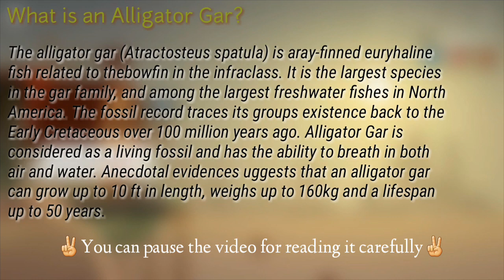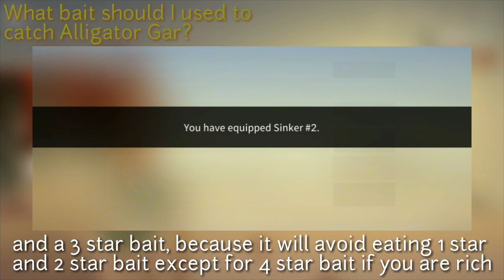Fishing Life # 4 | Catching Alligator Gaa(Alligator Gar) of Jungle and Rivers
★Warning★
1. Deleting or switching mobile device will reset the app data
2. The product contains in-app purchase feature. If you agree to make a purchase, you will be billed.

Background Music
Stahl- Pushed down (Instrumental) [Frequency]

I am an Asian Guy who likes to play fishing Games(not mostly). Basically, I am an average Gamer(not expert nor pro).

Lets Fishing!
Free Fishing!
Best Fishing!
Shark Fishing!
Ocean Fishing!
Fishing&Life!
Fishing and Life!
FishingLife Catching Alligator Gaa
Fishing Life Catching Alligator Gaa
Fishing and Life Catching Alligator Gaa
Alligator Gar
Jungle and Rivers